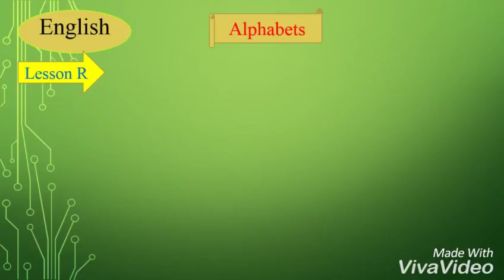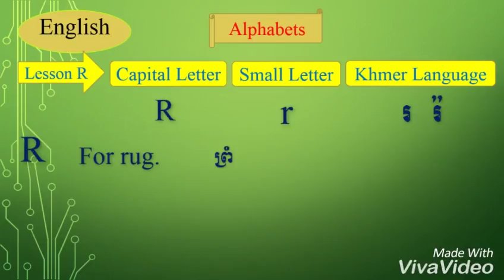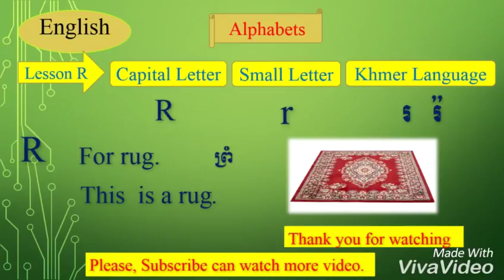Learn English Study English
Learn  English  , Conversation  English , Speak English   , Rean English.